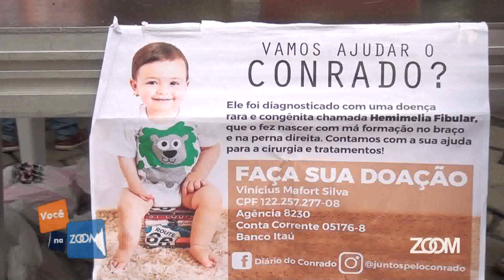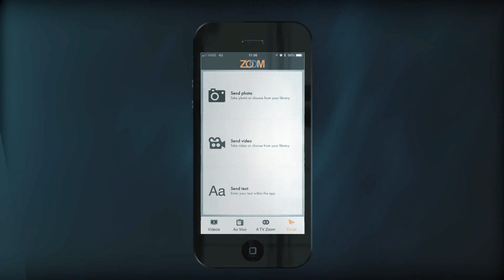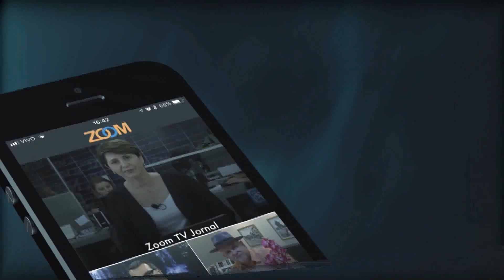15-10-2018 - VOCÊ NA ZOOM (DIA DAS CRIANÇAS)